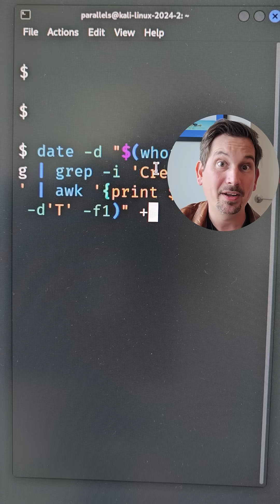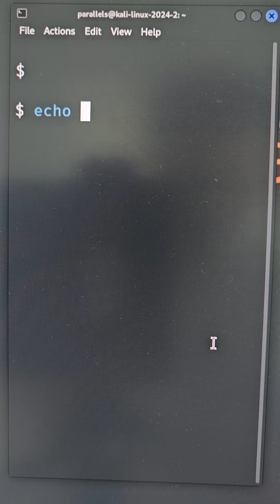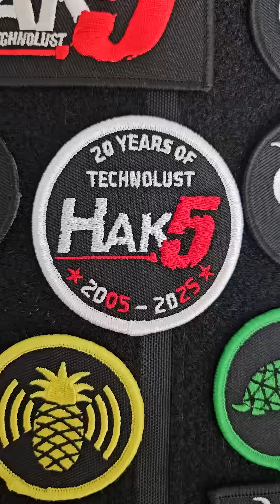Whois Hak5?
whois hak5.org | grep -i created && echo "Happy Birthday Hak5!"